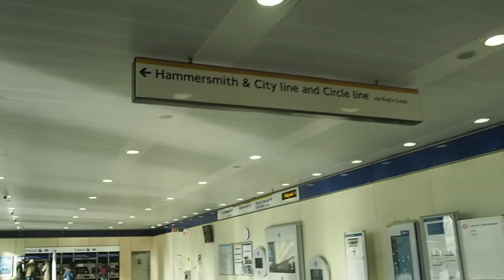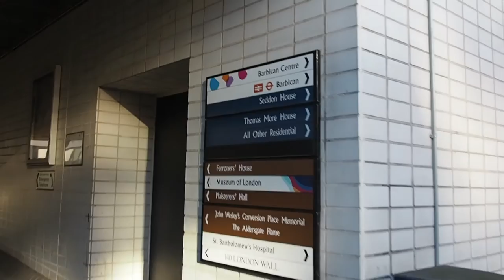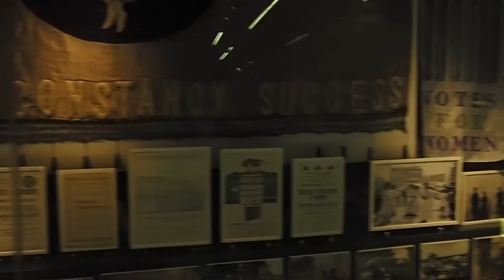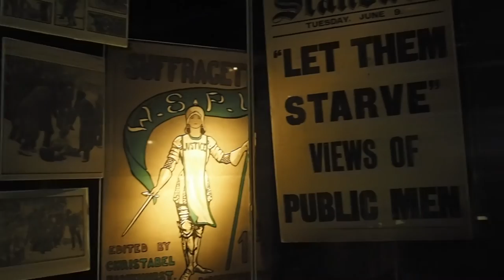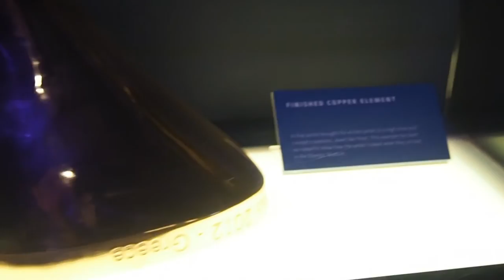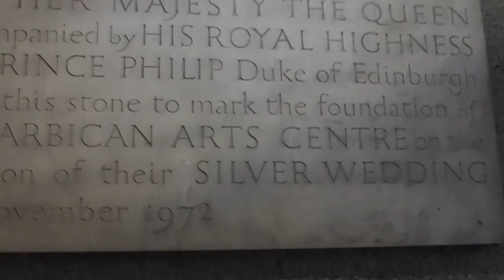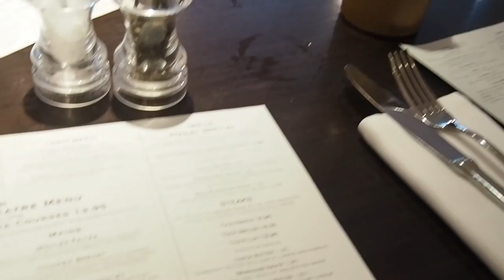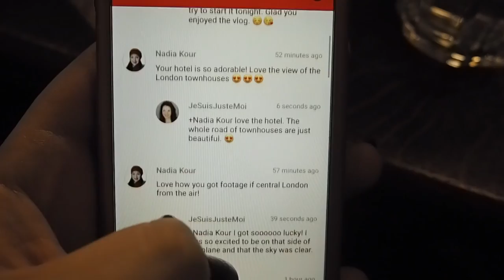London Day 3 - The Museum of London & St. Paul's Cathedral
OPEN ME!: I'm back! It's been like a week but it feels longer. So glad to finally have Day 3 ready for you all, I promise Day 4 won't take as long. Day 3 was a great day. We went to the Museum of London (one of my favorite museums to visit!) and then had an awesome lunch at one of my favorite places. Then I split up from Mom and Lisa and went to see a friend who lived nearby. Later I met back up with Mom and Lisa and had an amazing latte and then we went to dinner before taking the Tube back to our hotel. I hope you enjoy coming along with us today! :) xx

Fair warning for future London vlogs: I'm having a tough time editing these below 20 minutes, so if you don't like long vlogs I'm sorry, but not sorry lol.

Let’s connect!

Random Fact: I'm so out of habit with this now lol. I can't think of a fact so I'll just say hi! And I hope you enjoy the vlog. And thank you for scrolling this far down, you're a rockstar. If you read this, put "high five" in the comments.